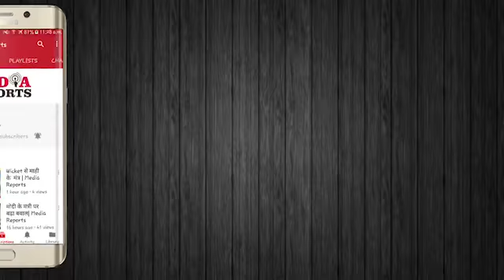दिल्ली से देहरादून अब बस 2.5 घंटे में!| Delhi to Dehradun now in just 2.5 hours !| media reports